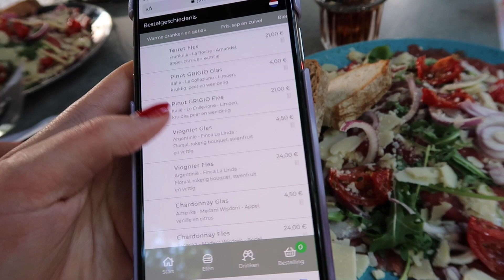VLOG 1449 | MET MIJN MOEDER SHOPPEN IN UTRECHT🛍 | Sophie Hol | 2020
WEAR YOUR WONDERFULL

MAANDAG: VLOG
DINSDAG: VLOG
WOENSDAG: EXTRA VIDEO
DONDERDAG: VLOG
VRIJDAG: VLOG
ZATERDAG: EXTRA VIDEO
VLOGCAMERA: Canon G7X mark ii